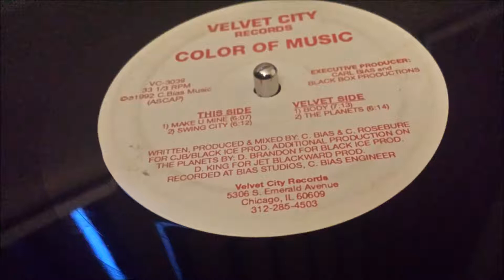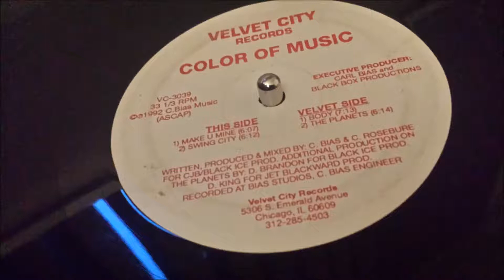The Color Of Music - Body